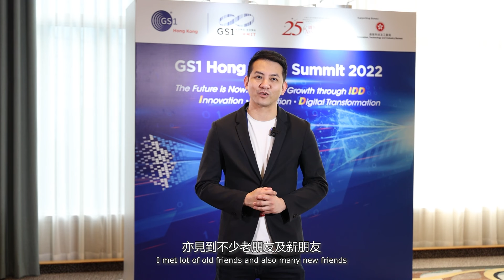GS1 HK Summit 2022 - Danny Shum Sharing about Digital Retail & Go GBA opportunities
At GS1 HK Summit 2022, Danny Shum, President of TVB e-Commerce Group & CEO of Ztore, shared his views on Go GBA opportunities, "We have talked about GBA development and how HK companies can tap into such opportunities for years, but there are brambles in the path. There are actually many solutions to optimise traffic flow, logistics flow, customs and cash flow.."